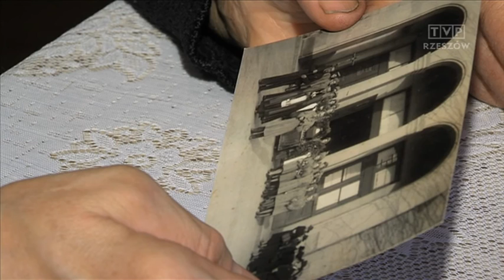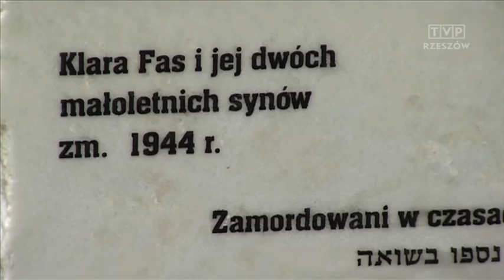Upamiętnienie w Trześniowie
Bolesna i trudna prawda historyczna okresu II Wojny Światowej. W Trześniowie koło Brzozowa odsłonięto tablicę upamiętniającą Żydów, zamordowanych w 1944 roku przez tzw. granatową policję w której służyli Polacy. Za pomoc Żydom życiem zapłaciła też ukrywając ich mieszkanka wsi, która zginęła w obozie koncentracyjnym. Przez lata ta wojenna tragedia była przemilczana. Jej przypomnienie, przy okazji upamiętnienia ofiar, wstrząsnęło mieszkańcami miejscowości.